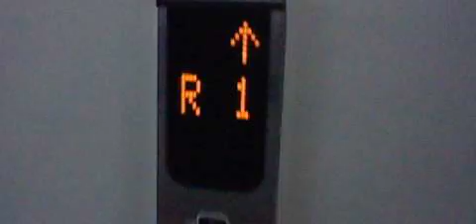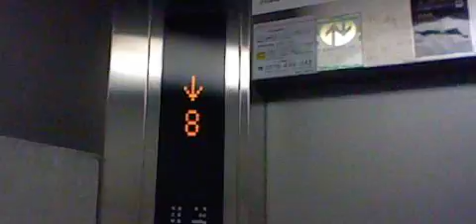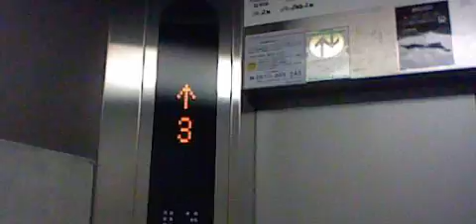上大岡ミオカパーキングビルエレベーター2